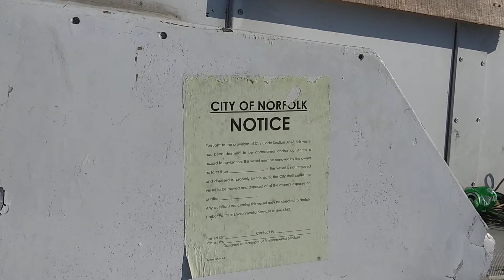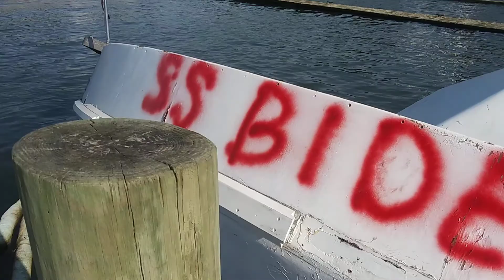Abandoned boat in Norfolk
abandoned boat